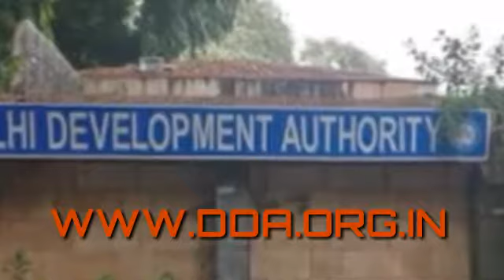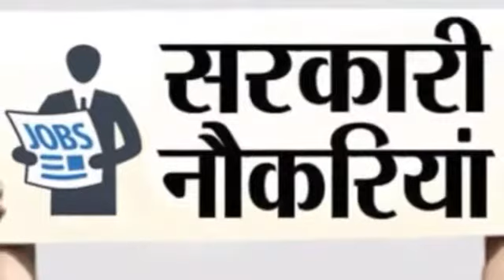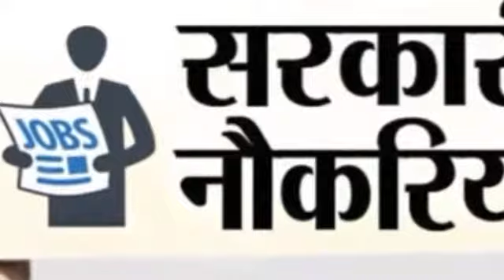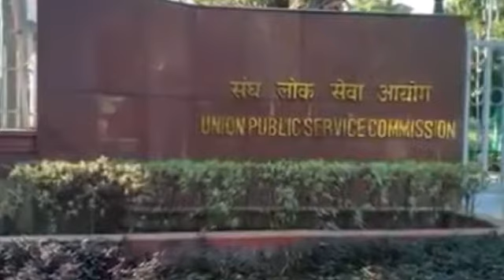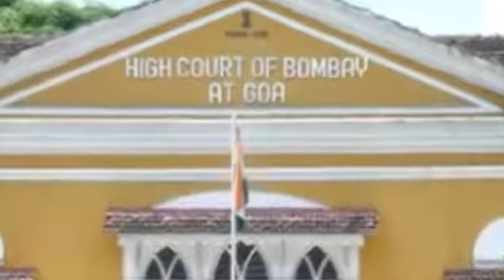Today Latest Government Jobs | Govt Job | Sarkari Noukri | आज की प्रमुख सरकारी नौकरियां